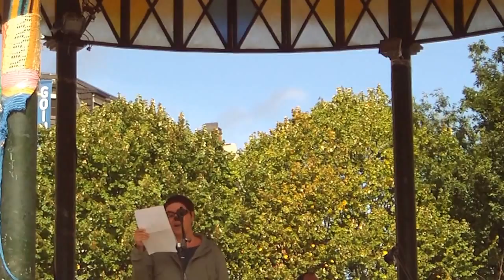Frankismoa inpunitatea aurka manifa Donostia 2013-9-15 1/2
2/2 Frankismoaren inpunitateari tolerantziarik ez! manifa Donostian, genozidioaren aurkako taldea. Ia 400 fusilatu epaiketarik gabe Donostian. Egia,justizia, erreparazioa,

Frankismoaren genozidioaren biktimei omenaldia Donostian 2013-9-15ean. 1936an frankistek 391 lagun fusilatu zituzten epaiketarik gabe Donostian, 418 guda zelaietan hilik, 5.900 donostiar mobilizatuak, 1.140 espetxeratuak luzaroan, 776 neska-mutik atzerriratuak... 77 urte beranduago omenaldia egin zaie Bulebarrean. Inaki Egaña historialariak liburua aurkeztu zuen 2011n "Frankismoa Donostian".